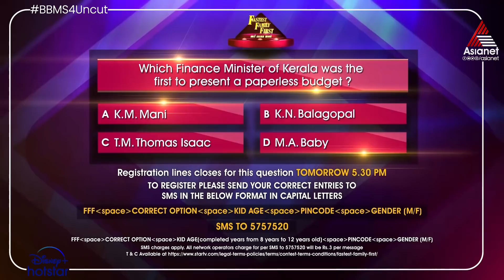BBMSmallTalks 'മഹാദേവന് വെള്ളം ഒഴിച്ചോ ?' ദിൽഷായോട് സുചിത്ര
Bigg Boss : Season 4 || Mon to Fri 9:30 PM Sat & Sun 9 PM || Asianet